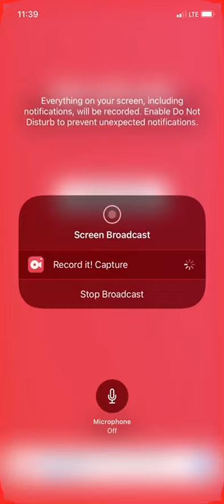Mario Kart Tour: Goomba Takedown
Wario is Knocking down these Goombas today.